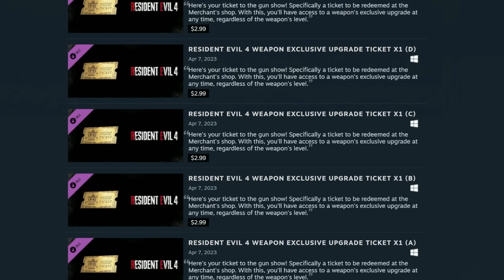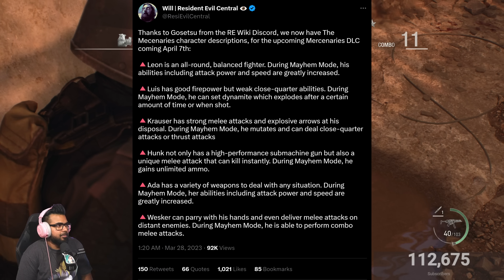PAY TO WIN in Resident Evil 4 Remake?! Exclusive Upgrades & Ada Wong + Wesker Missing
Capcom has been doing a lot right but at the same time some fans are upset at this next move. They added in pay to win mechanics for resident evil 4 remake. How do you guys feel about these microtransactions? Many fans don't mind since its not affecting competitive nature or elements. But at the same time other fans find it very predatory.

Video Music: "Yell Dead Cell"